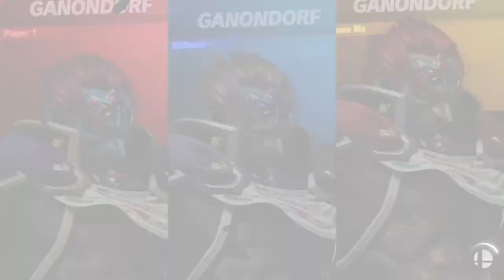CASUAL Smash Ultimate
I play some matches of Super Smash Bros. Ultimate with RBBeast and Meme Ma that have varying rulesets, including one with items, and we end up making stupid noises and sayings while having a blast!

RBBeast's channel: Inactive (But he does have a Discord server
Meme Ma's channel: Inactive

- Battlefield - Super Smash Bros. Melee - Shogo Sakai
- Beneath the Mask - ACE (TOMOri Kudo; CHICO), Lyn Inaizumi
- The Hero Goes Forth with a Determination - Koichi Sugiyama
- Title Theme - Animal Crossing - Wild World - Maki Kirioka
- Kass's Theme - Yoko Shimomura
- Ground Theme (Band Performance) - Koji Kondo
- Final Destination - Super Smash Bros. Melee - Jun Ishikawa, Hirokazu Ando

Capture Card: Elgato HD60S
Recording Software: OBS Studio & Elgato Game Capture HD
Video Editing Software: Shotcut
Image Editing Software: GIMP (GNU Image Manipulation Program)